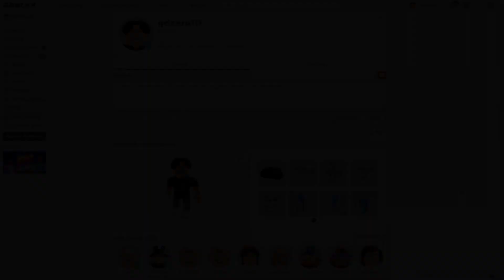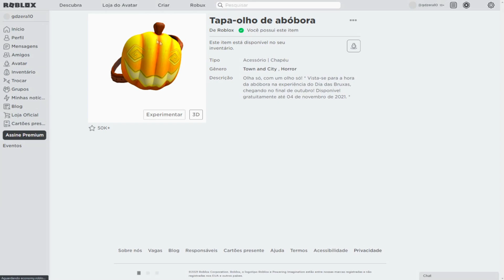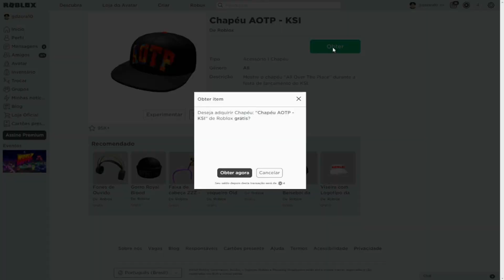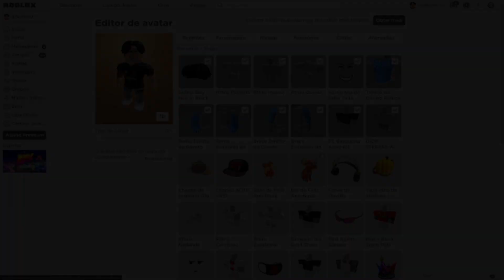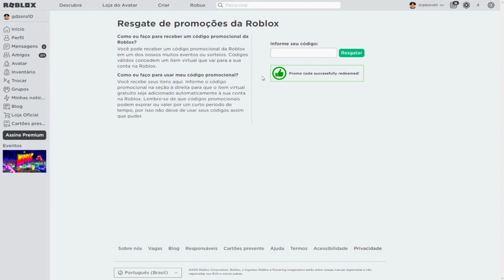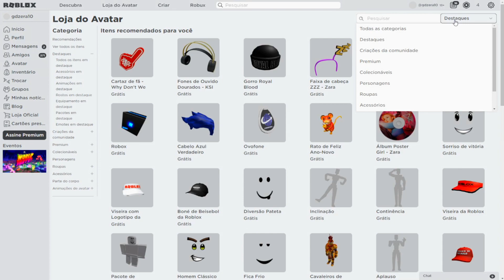🚨APROVEITE🚨 NOVOS ITENS GRÁTIS NO ROBLOX (PROMOCODE INCRÍVEL🔥)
Eai rapaziadinha como é que vocês estão? aqui é o GD e neste video mostrei uma forma 100% segura de ganhar até 300 robux por dia.

        Como participar:
2- De Like neste video
3- Comenta seu nick e oque você vai comprar com este robux
  (OBS: quanto mais comentar mais chances de ganhar!!!)

[TAGS IGNOREM)